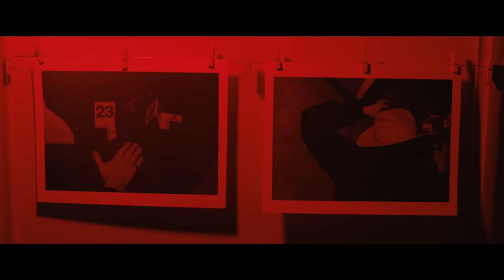Mayer Hawthorne - Love Like That [Official Video] // (Part 2/3)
Official music video of Mayer Hawthorne's "Love Like That" from his new album, Man About Town (BMG/Vagrant 2016).

Lyrics:
You come around
You make me sick
With that cool lovey dovey shit
You never care
How far you go
You just can't get enough of it
I bite my tongue
I bide my time
You lick your lips
You drink your wine
I keep on waiting
Waiting in line
Hoping for some kind of sign

I pretend that I don't notice
But I know down deep inside that

I want a love like that
I want a love
Strong like a heart attack
To fire me up

Call me up
Real late at night
When the sex isn't dynamite
Let's skip dessert
That mini skirt
Yeah you know it's the one I like
I wish you well
You wish me worse
I write you speeches
That sound rehearsed
I keep on reaching
But in reverse
Hoping I can break this curse

Full Credits:

Produced by Jason Lester
Cinematography by Powell Robinson

Jane: Nancy Gomez
Gray: Micah Fitzgerald
Oil Tycoon: Terry Stroud
Bartender: Aron Montaigne
Crime Scene Photographer: Kimberly Brooks
Travel Agent: Brian Robins
Cop 1: Michael Sun Lee
Cop 2: Chuck Saale
Background: Nina Carlin, Savanna Gilmore, Blake Pontello, Jacqueline Strum

1st AD: Colton Toles
Production Designer: Ann-Marie Paz
1st AC: Paul Auerbach

Gaffer: Benjamin Rutkowski
Key Grip: Hiram Borges
Best Boy Grip: Nate Thomson

Key Hair/MU: Joanna Berdzinska
Hair/MU Assistant: Bethy Mireles

Stylist: Monty Jackson
Wardrobe Assistant: Kirsten Kay

PA: Richard Sanchez
PA: Curtis Robideau
PA: Tim Ramirez

Edited by Y2K
Colorists: Stephen Derluguian, Powell Robinson

Directors’ Rep: Yvette Lang-Einczig
Commissioned By: Taylor Bringuel

Special Thanks To: Gregory Alosio, Ryan Beardsley, Ross O’Carroll, Matt Shirey, Paul Yurick, Castex, Brainbox Cameras, Lightstone Rentals, Breakwater Studios

Welcome to the official Mayer Hawthorne Channel! Mayer Hawthorne is a Grammy-nominated, singer, songwriter, DJ, and producer based in Los Angeles, CA. His fourth studio album - Man About Town – was released on Vagrant/BMG in April 2016. Mayer's past albums were released on Stones Throw Records and Republic Records. He also performs as part of Tuxedo and Jaded Incorporated.